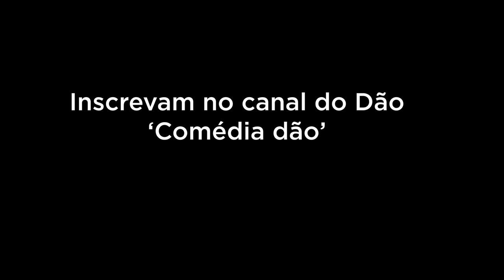A VIAGEM DO DÃO À SUA TERRA NATAL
Errata - O nome correto da cidade que aparece logo no começo do vídeo é Goianases e não Guaianases. Desculpem a nossa falha.